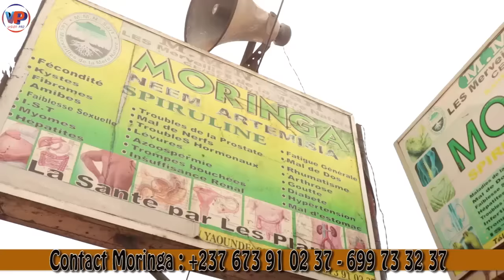Plus Rien ne va vrai.ment dans la v.i.e de TE.N0R et EU.NICE Z0U.NON😭😭 Ex.cès de DR0..GUE & AL..C00L